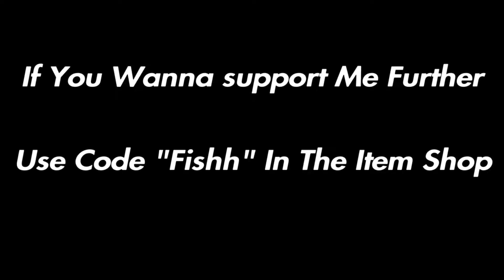Console Player With Keyboard Mechanics ⌨️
Best Shot 🏆 (Fortnite Montage)
Fortnite Montage - "Best Shot”

USE CODE: “Fishh” in the Fortnite item shop